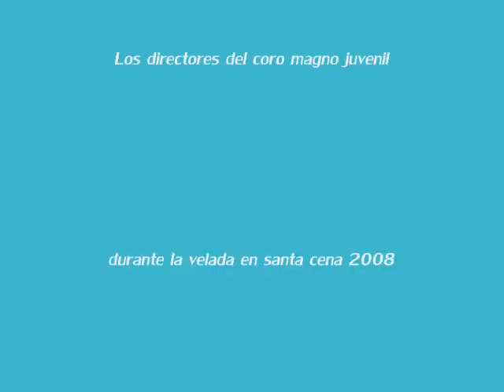Dios de Amor- directores del coro juvenil S.C.08'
durante la velada juvenil